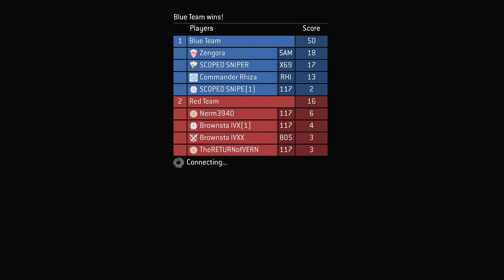Highlight: Match of the day 3-8-19 (BFF Match)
Today me and my best friend play a match on halo 3, enjoy!